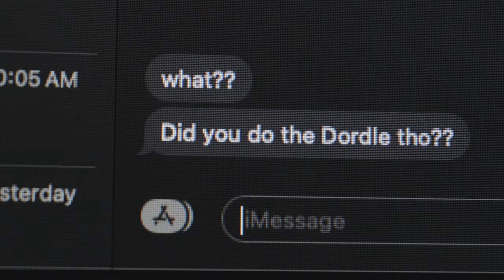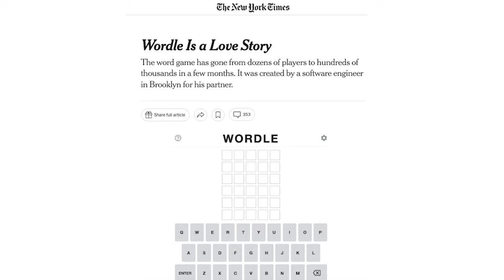There’s too Many Wordle Knockoffs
There’s too Many Wordle Knockoffordles

Main camera lens - 16-50mm Zoom Lens Sony E-Mount
Action camera - Insta360 x3
Mini camera - Insta360 Go 3
Editing Computer - Mac Mini M2 Pro

🎵 MUSIC
Song 1 - Gentle Marimba Documentary Interview Background (Envato Elements)
Song 2 - The Classic Viola (Envato Elements)
I have the license for all songs used in this video.